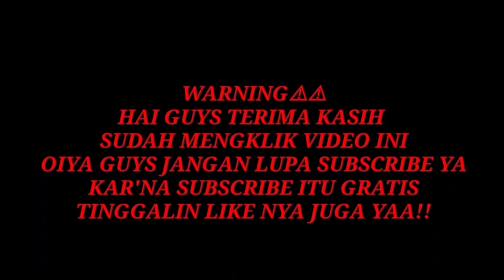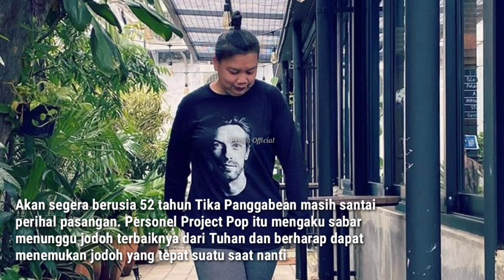Biodata dan Fakta Pemain Ngeri-Ngeri Sedap Terlengkap 2022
Ngeri-Ngeri Sedap adalah sebuah film keluarga yang tengah ramai dibahas karena berhasil membuat para penonton hanyut dalam perasaan para pemain. Lalu siapa sajakah pemain Ngeri-Ngeri Sedap, tonton video ini sampai habis yaa

Mohon maaf yang sebesar-besarnya jika ada informasi yang kurang tepat,dan jika ada kesalahan kalian dapat mengoreksinya dikolom komentar ya. terimakasih 🥰

Komen dibawah video apa yang mau dibahas di video selanjutnya 👍🏻